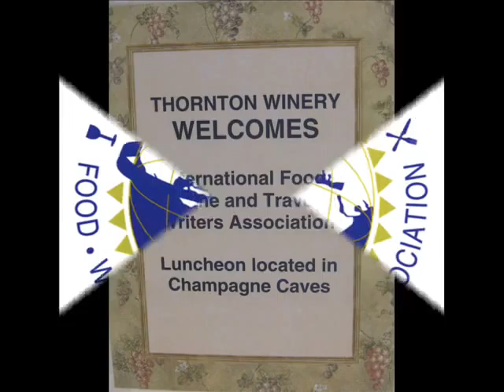IFWTWA - Thornton Winery Luncheon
Thornton Winery, Temecula, CA was gracious enough to host an IFWTWA Regional Luncheon for members and prospective members. President Steve Thornton, along with Winemaker Don Reha and Executive Chef Steve Pickell welcomed us into the Champagne Caves. We started with champagne followed by Roasted Tomato, Artichoke Proscuitto Tartine served on Grilled Sourdough with Herbed Ricotta Cheese & Baby Arugula Salad paired with Thornton 2006 Sangiovese & 2006 Thornton Sauvigon Blanc. Dessert was Giger and Peach Tartlet with Moscato Sabayon & Blackberries paired with Thornton 2008 Moscato. It is easy to see why they have award winning wines and Cafe Champagne is a 5 star award winning restaurant.  Recipes will be on the Where & What in the World Blog by the 8-24-09 Special Thanks to Linda Kissam for arranging, and our welcome gifts from Thornton and Temecula Olive Oil Company.